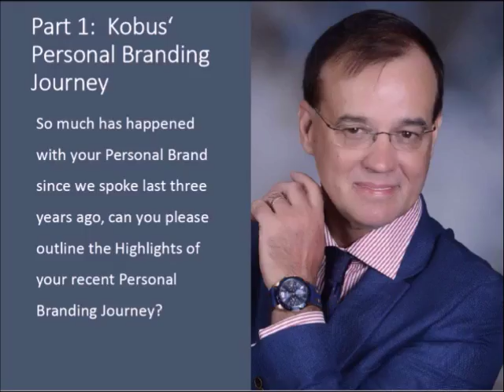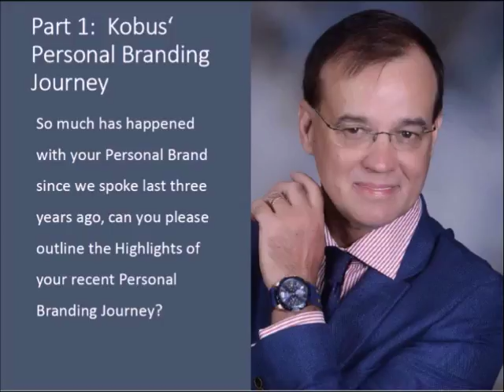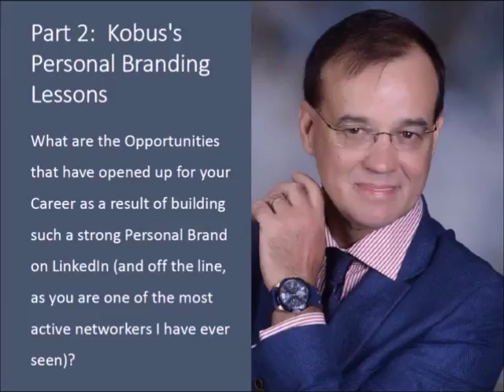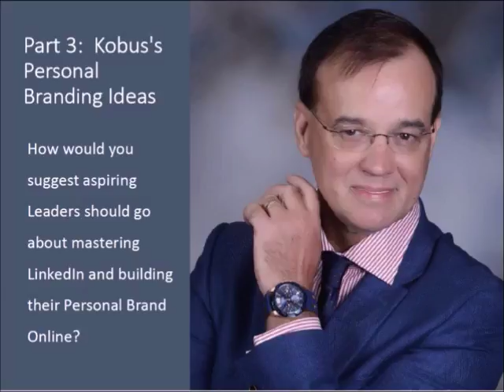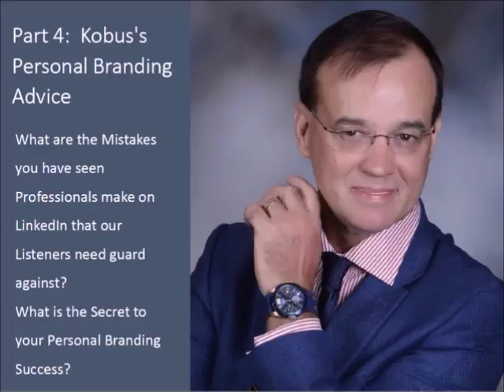The Future of Leadership Interview with Kobus Kleyn (Focus on Personal Branding)